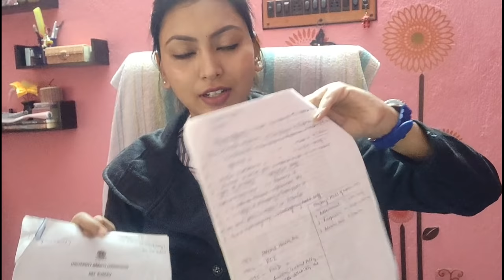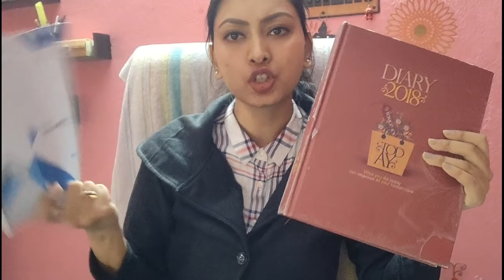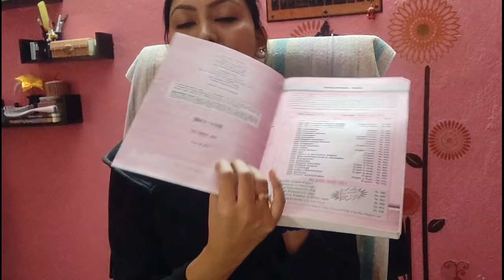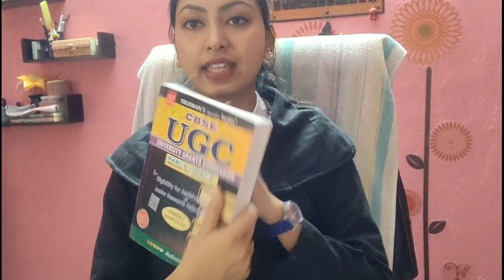How I cleared my NTA UGC NET-JRF June 2020 in First Attempt || EDUCATION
NTA UGC NET 2020 results are out now and I secured 68.66% marks qualifying for both JRF and ASSISTANT PROFESSOR in my first attempt.

In this video I've discussed how I built my strategy and notes to get success.

Attend my live classes on Unacademy by using DUTTA10 unlock code